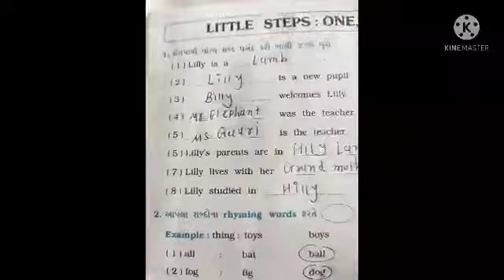Std 5 English